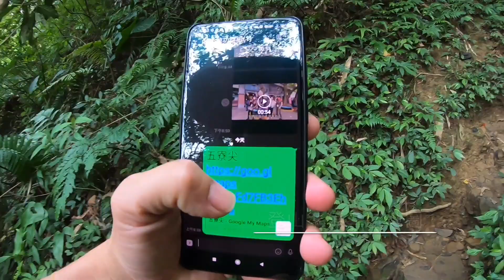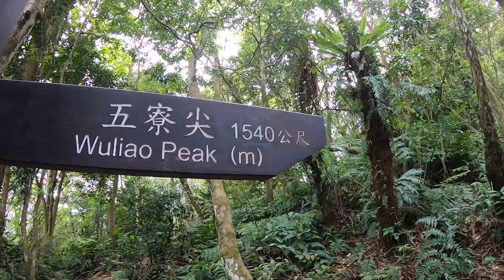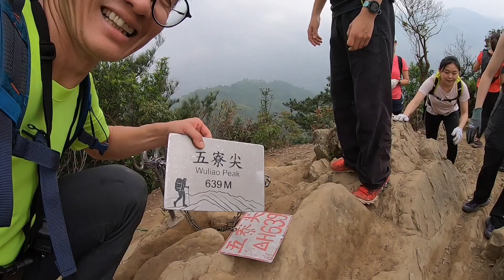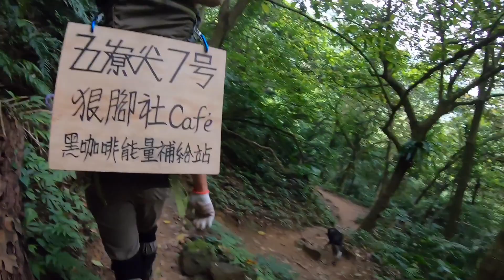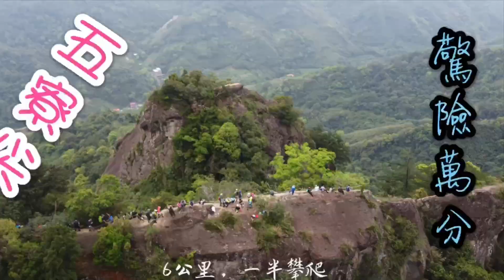五寮尖全紀錄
81歲奶奶徒手懸崖垂降50公尺，靈活度與膽識比下所有年輕人，五寮尖7號狠腳社山上服務手作咖啡，山友天天圓滿捧場，空拍機紀錄下驚險驚奇的景緻，這週末五寮尖全紀錄 2020/4/11